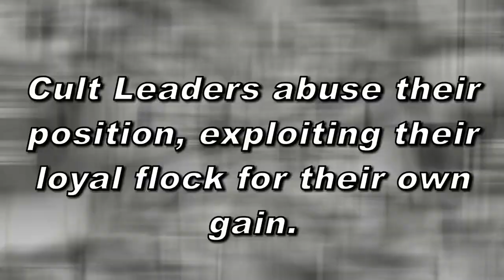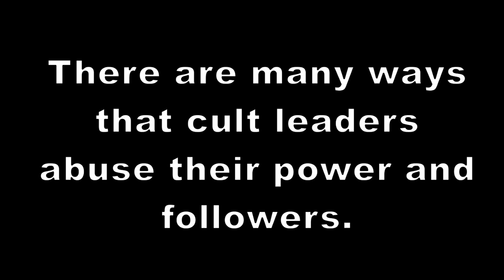Cult Leaders And Sexual Exploitation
I think the subject is often forgotten, and exploitation is fundamental to the point of what is or is not a dangerous cult.  And note, they probably all have/had narcissism or some similar or relating psychological condition.  And where that is not the case the common rule that power corrupts may apply.

Thanks to the two of you that donate a couple of dollars each month.